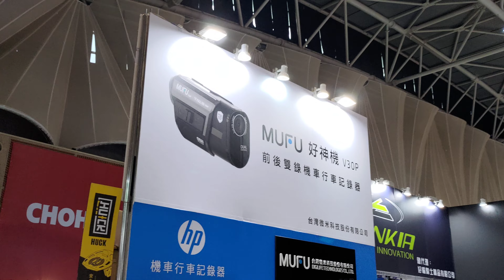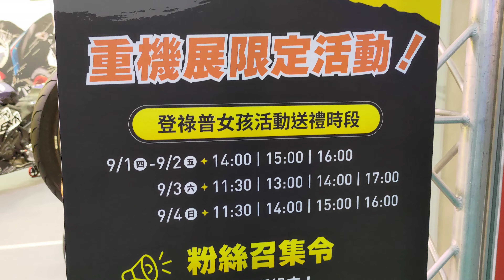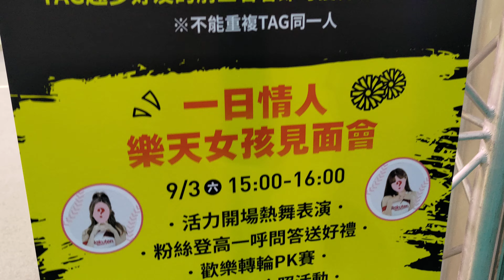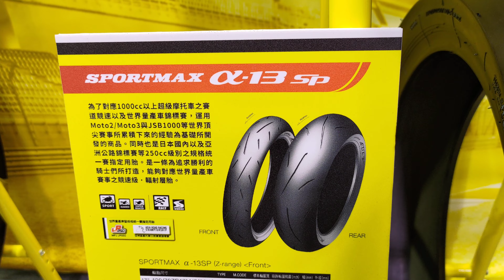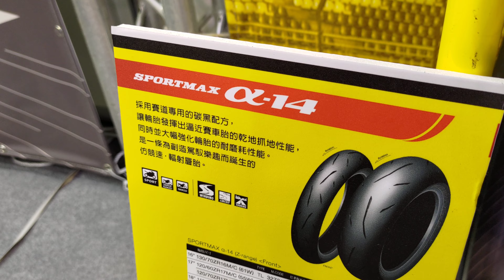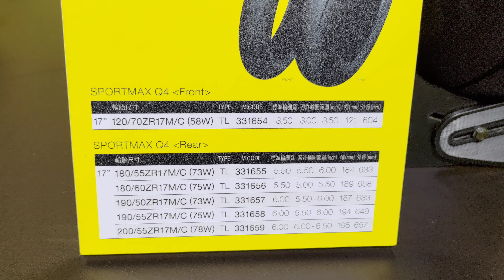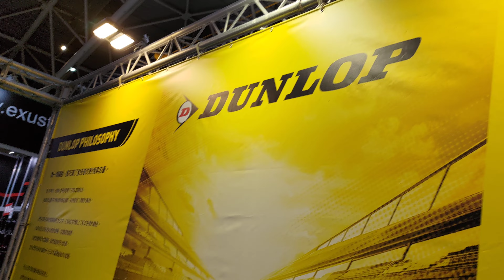2022 重機展 首發 4K 星易科技 MUFU DUNLOP 展區 行車紀錄器 MUFU 好神機 V30P 一日情人 樂天女孩 見面會 9/3 15:00~16:00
拍攝器材:Zenfone 8 錄影模式
收音器材:Zenfone 8 濾風切聲/開 聚焦收音/開
剪接軟體:YouTube編輯器